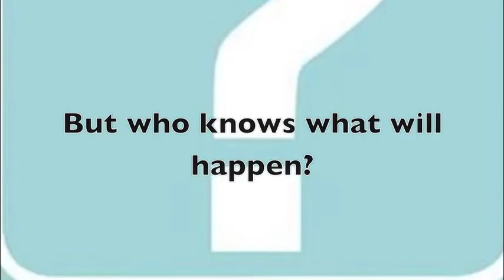The Watsons Go to Birmingham Trailer By Liana